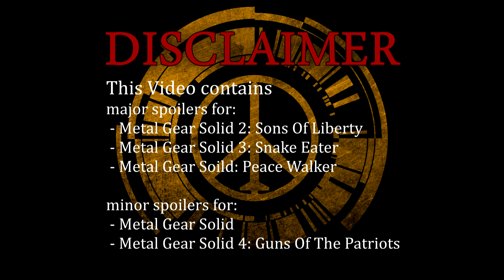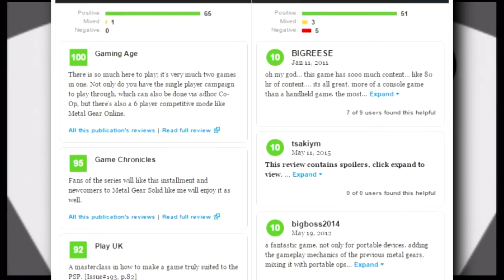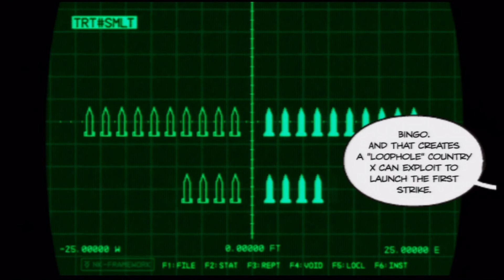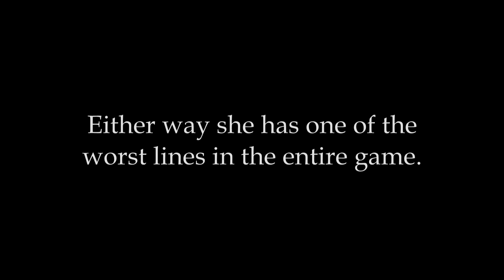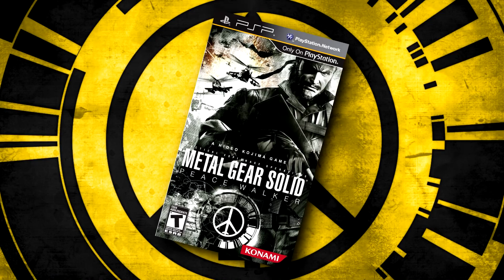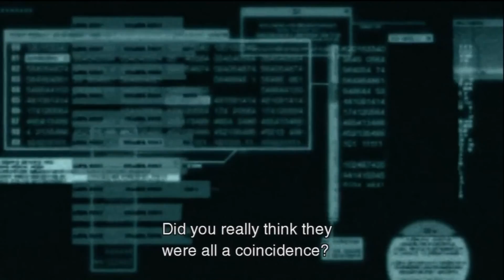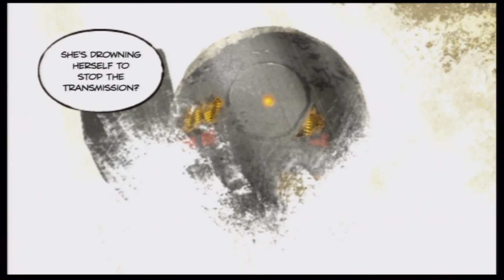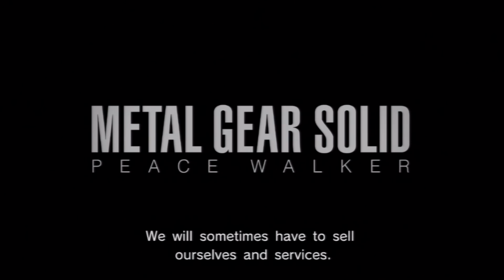Critical Review - MGS: Peace Walker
I wanted to do something more elaborate like this for a while now. A lot of time and energy has gone into making this review and I hope it pays off! ^^

Sadly I won't be able to make videos of this scale on a regular basis, but I may do one every once in a while.